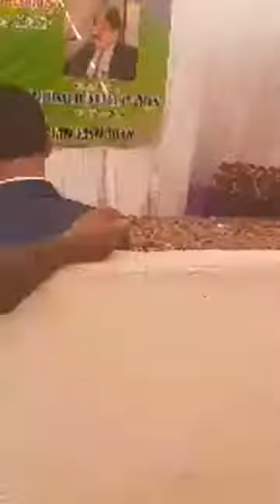Dr Muhammad Attique Khan Shahid.Annual Function of Sociology.15/2/2020.